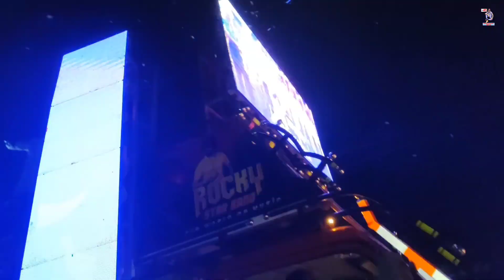super jhankar band vs rocky star band//इस साल की खतरनाक टक्कर।बेज